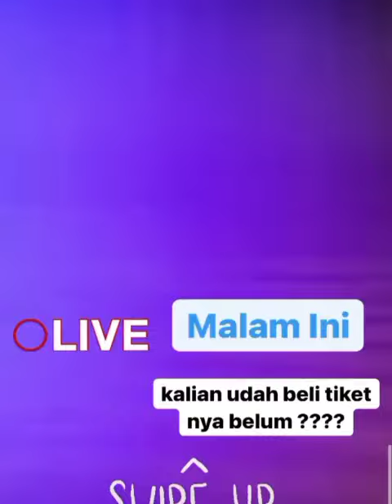Kompak Ya Koko Ruben dan Calon Adek Ipar Pergi ke Bandung Hari ini 11 Desember 2020